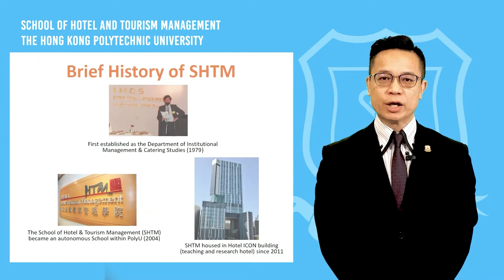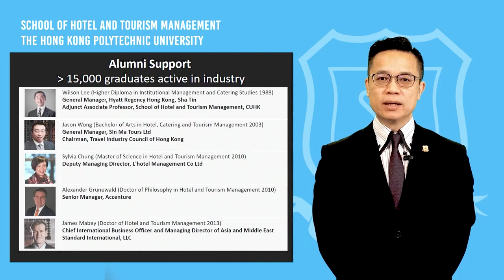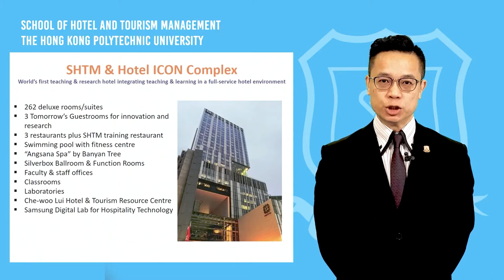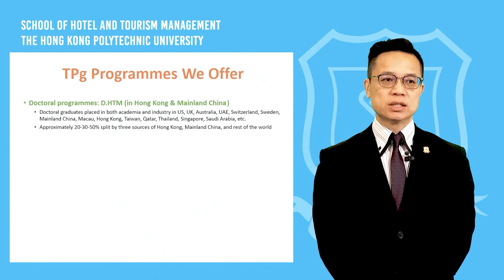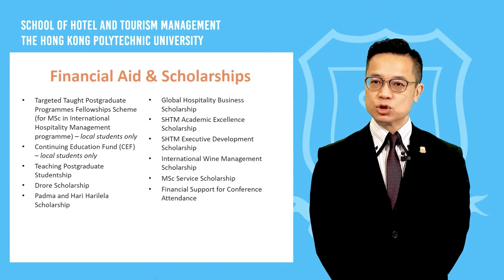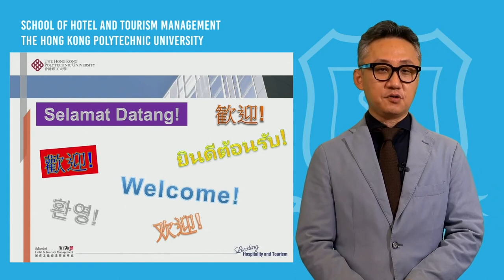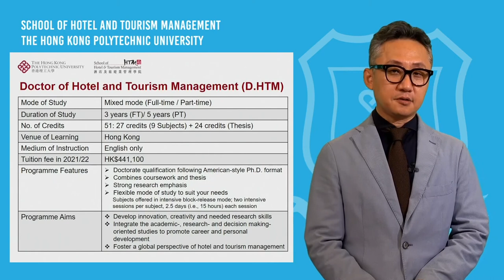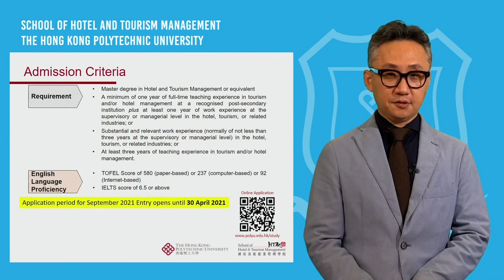PolyUSHTM - Doctor of Hotel and Tourism Management (D.HTM)